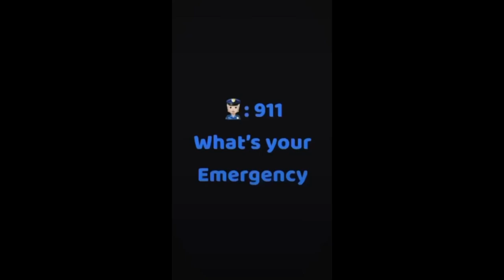Carry Minati Driving Tractor | Amazing Modified Tractor